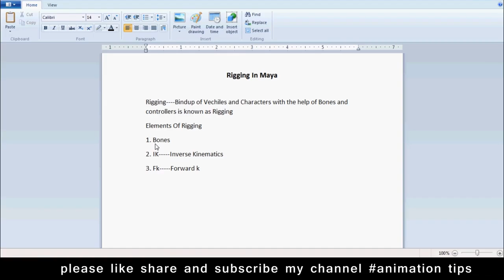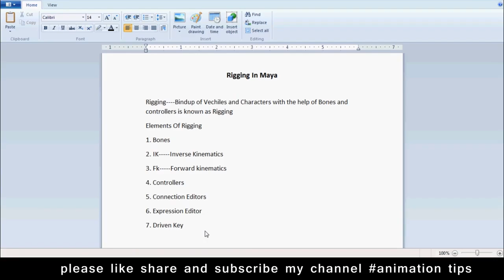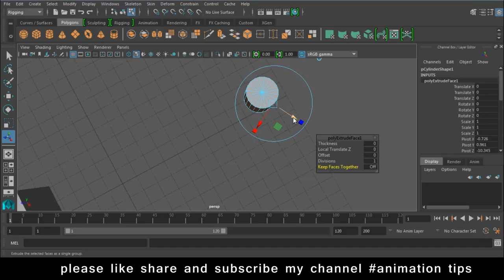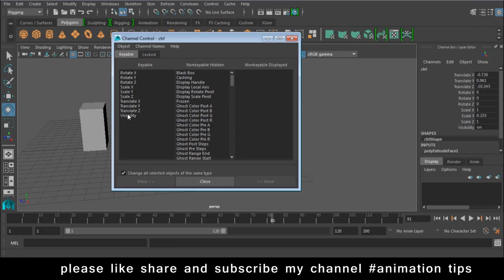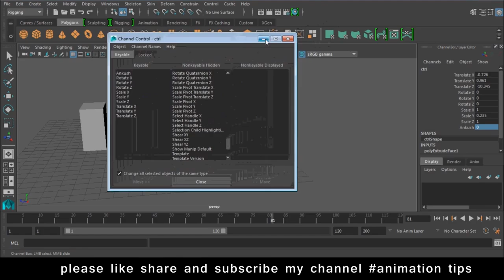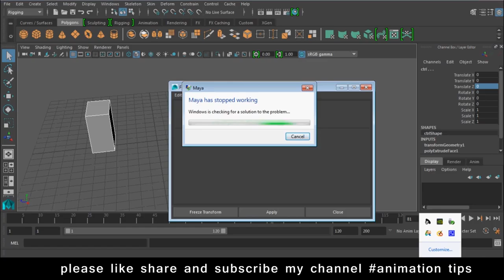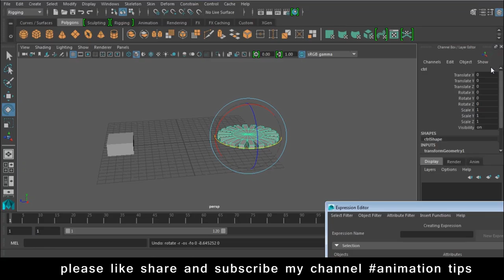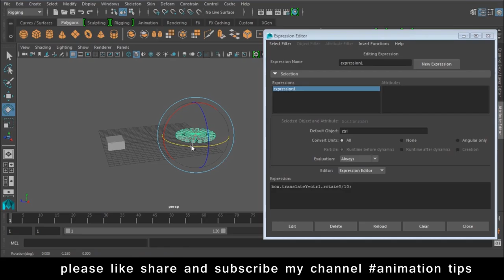Maya Rigging Tutorial for beginners How to Rigg in Maya Lesson 1